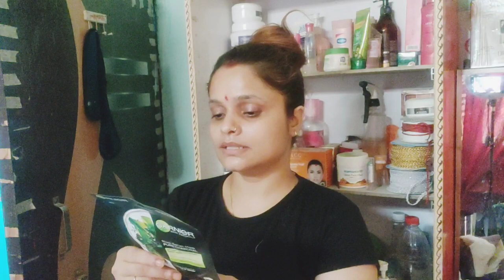Beauty parlour/How to apply parfaect Garniyer chachol face mask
Hair straightening
Beauty Salon
Short
Short